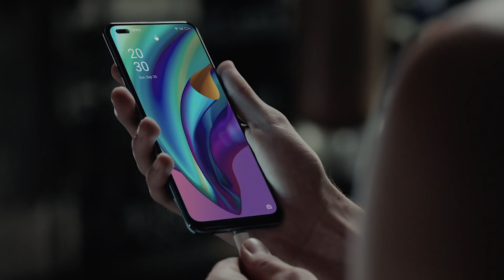OPPO A93 | Charge Rapide 18W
Vivez pleinement votre passion avec courage et détermination, c'est tout ce qu'il vous faut pour atteindre vos objectifs ! L’OPPO A93 est votre meilleur atout ! Profitez de sa Charge Rapide 18W qui dure longtemps : 5 minutes de charge suffisent pour communiquer pendant 2 heures !